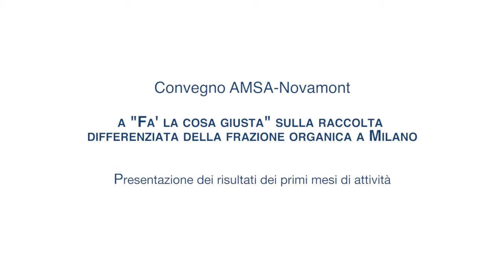FLCG - Convegno AMSA-Novamont: Christian Garaffa - Mkt. Raccolte Differenziate Novamont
Intervento di Christian Garaffa - Mkt. Raccolte Differenziate Novamont

7bis_Garaffa_Novamont_Raccolta_Umido_Milano